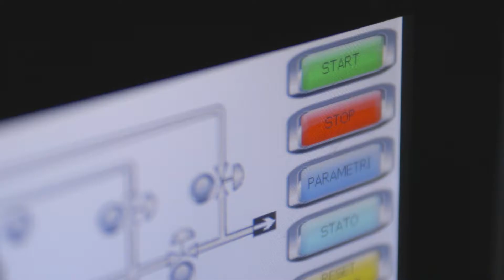Distillerie Rufo ® - Presentazione BIT Milano 2018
Video di presentazione aziendale BIT Milano 2018 - Distillerie Rufo ®